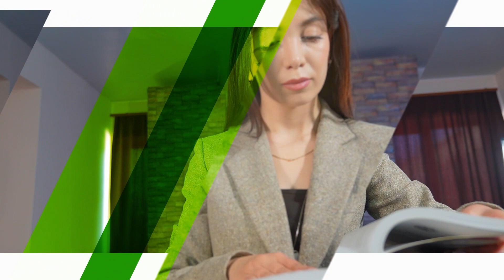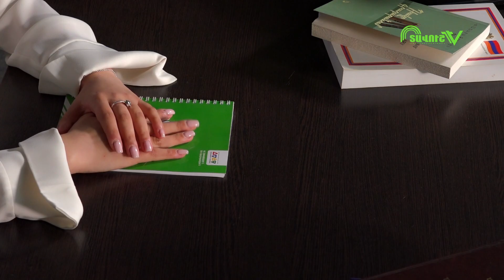Քո իրավունքը | Ընդհանուր դրույթներ իրավաբանական անձանց մասին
«Քո իրավունքը» հաղորդաշարի այս թողարկմանը Վիկտորյա Սիմոնյանը ներկայացնում է իրավաբանական անձանց մասին ընդհանուր դրույթները։
Կարող եք ուղարկել Ձեզ հետաքրքրող հարցերն ու բողոքները: Մենք կբարձրաձայնենք Ձեր իրավական խնդիրները, կհուշենք լուծումներն ու կպաշտպանենք Ձեր իրավունքը: Գրեք մեզ՝ / էլ. հասցեներին, ք. Իջևան, Բլբուլյան 5 հասցեին կամ զանգահարեք՝ 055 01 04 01 հեռախոսահամարով

Մեր կայքը ➡ https:/tavushmedia.am/hy/
Միացե՜ք մեր ֆեյսբուքյան էջին․ ➡ / tavushtv